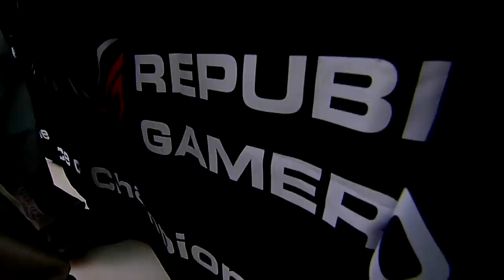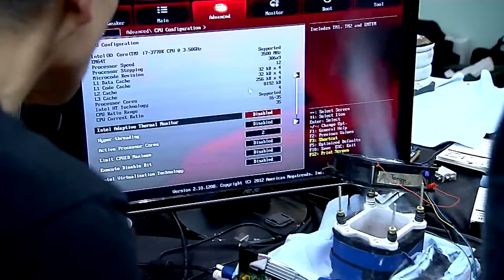Absolute Zero@ASUS overclocking event with hardcore liquid helium! 1080p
Overclocking Com Hélio líquido